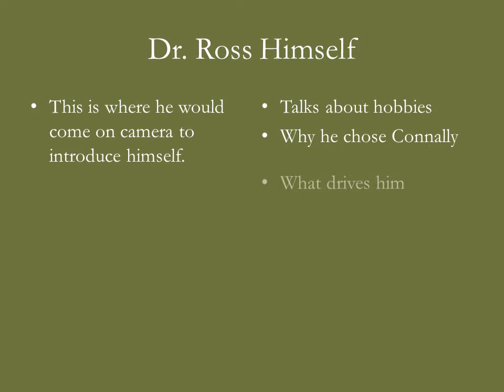Meet Dr. Douglas Ross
A personal meet and greet with our newest CMMC member!